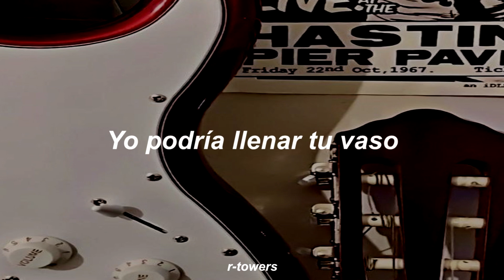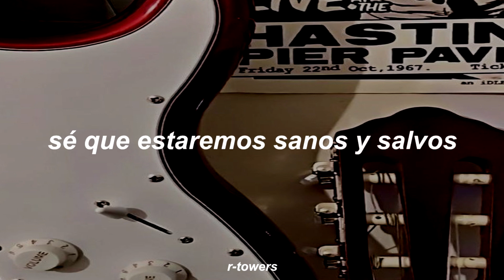SAFE and SOUND - Capital Cities [LETRA] [SUB]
LETRA:

I could lift you up
I could show you what you want to see
And take you where you want to be
You could be my luck
Even if the sky is falling down
I know that we'll be safe and sound
We're safe and sound

I could fill your cup
You know my river won't evaporate
This world we still appreciate

Even in a hurricane of frowns
I know that we'll be safe and sound -safe and sound-
We're safe and sound -safe and sound-
We're safe and sound -on your ground-

I could show you love
In a tidal-wave of mystery
You'll still be standing next to me

Even if we're six feet under ground

-Safe and sound, safe and sound-
-On your ground, safe and sound-

Pulsa el botón de manita arriba para saber que te gusto el vídeo,
y así subir mas contenido para que tu lo puedas ver.

"Haga lo que entienda que es justo, porque lo criticarán,
de todos modos. Será 'condenado si lo hace y condenado si no lo hace'."

IGNORAR

Palabraclave
musica
Musica2023
muicasviejas
decadaspasadas
tiktoker
buenasmusicas
musical
dedicala
gana
seguidores
subir
dinero
emprende
aprende
justdoit
Sueños
siguetussueños
inspiracion
motivacion
sabiduria
comida
cancionesparaescucharmientraslimpiastucasa